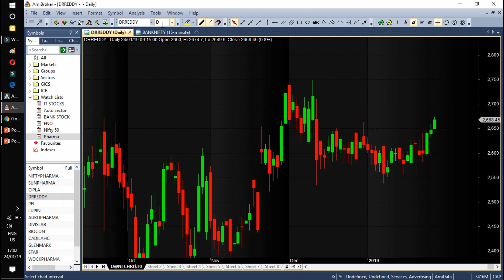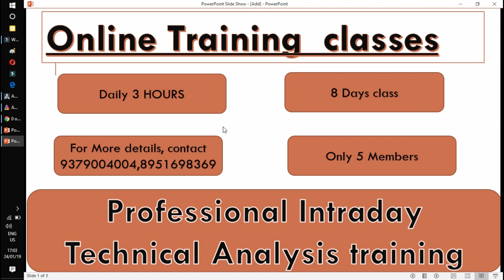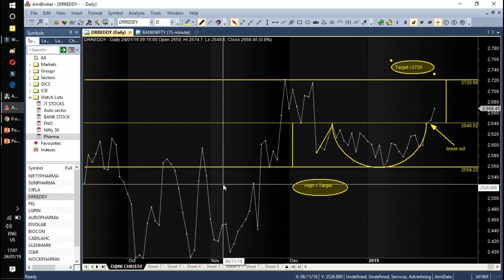DRREDDY Stock Technical Analysis in Tamil 24/01/2019( Rounding Bottom chart Pattern)